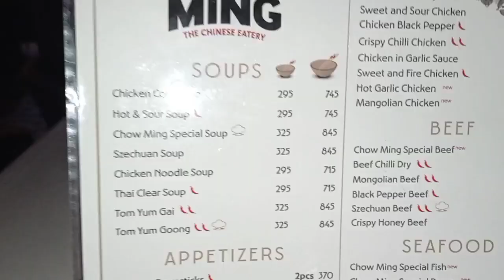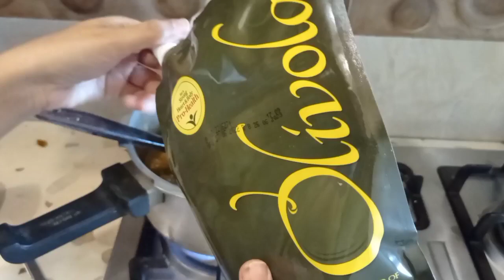Vlogging is full time job - Today's menu, chicken pulao and methi ghosht - Tabeen vlogs